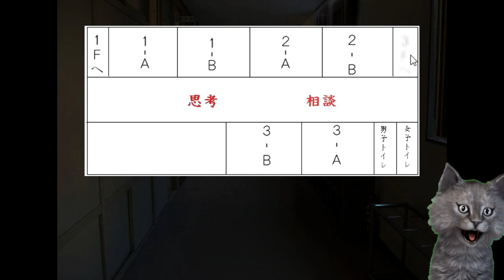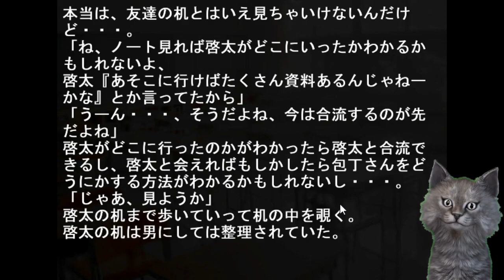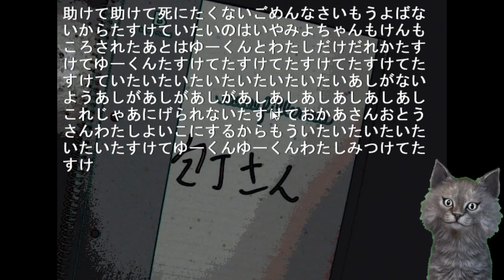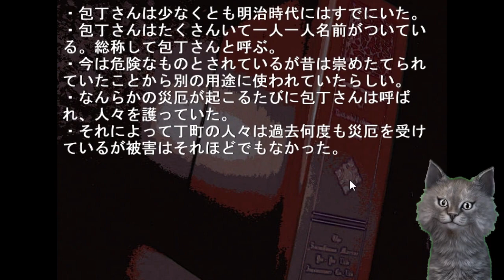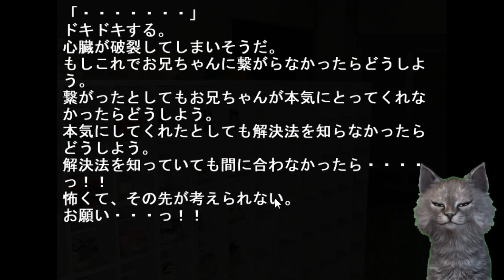たすけて おにいちゃん！！ ほうちょうさんのうわさ 【フリーホラー】【日本語】実況プレイ【都市伝説】【怪談】【包丁さんのうわさ】【神波裕太】【鍋島テツヒロ】【ゲームズgames狼おおかみ】 #3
包丁さんのうわさについて
包丁さんは誰でも殺せる。（2013年12月下旬書籍化）
包丁さんって知ってる？
呼び出したら誰でも殺せるんだって。
でも、そのかわり・・・・
呼び出した包丁さんは本当の名前を言わないと帰ってくれないんだって

この町には昔から伝わる昔話がある。
それが包丁さん。
都市伝説でもなく単なる怖い話でもなく存在する。
だって、包丁さんはカミサマだから。

普通の肝試しの感覚で包丁さんを呼び出す儀式をやっていた。
ほんの、軽い気持ちでその呼び出す儀式をしてしまった。
それが、どうしようもないほどの恐怖を生み出すとは知らずに。

おにいちゃんっていいもの？・・・・包丁さんのうわさ日誌( ﾟДﾟ)

コメントルール等はチャンネル概要をお読みください。

たすけて　おにいちゃん！！ ほうちょうさんのうわさ 【フリーホラー】【日本語】実況プレイ【都市伝説】【怪談】【実況プレイ】【攻略】 ゲーム実況【包丁さんのうわさ】【神波裕太】【鍋島テツヒロ】【ゲームズgames狼おおかみ】 #3